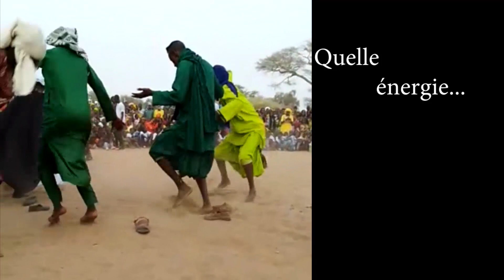La danse des Peulh du Sénégal !